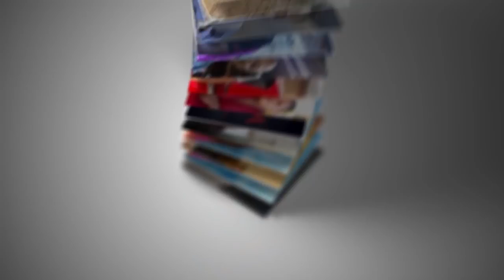Secret Beef; Ogyam Fired🔥Back Agradaa AGAIN, Wo tw3 Kankai Come To Kumasi & K!LL Me Over Papa Pempah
Beef. Today Be Today.